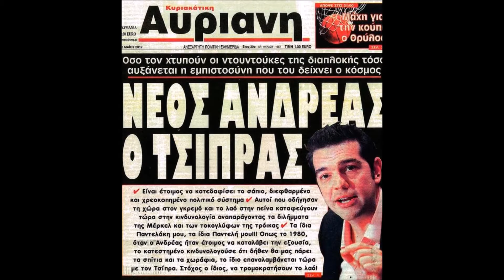Νεοδημοκράτης ακροατής για Ανδρέα και αυριανισμό 1991